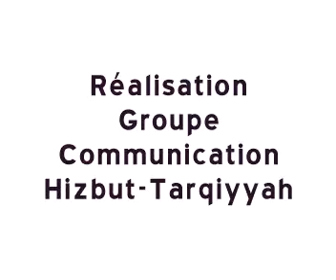ziar délégation marocaine auprés de serigne saliou